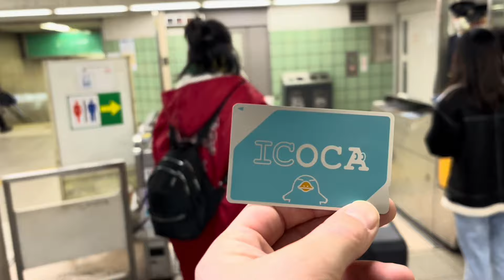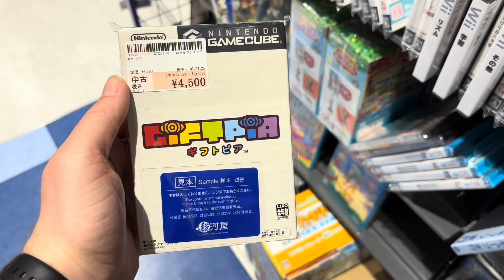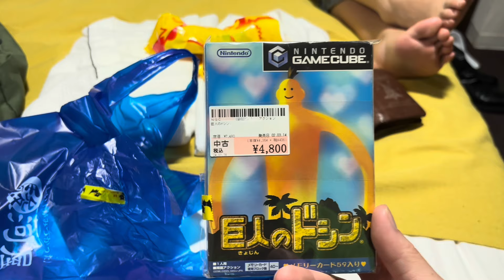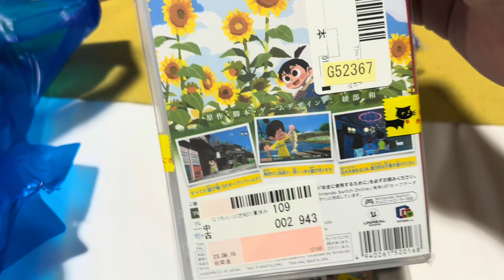Game Hunting in Tokyo !!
In this video I take you along with me as we travel to Tokyo from Osaka, go shopping in Surugaya, and hanging out with some musicians!